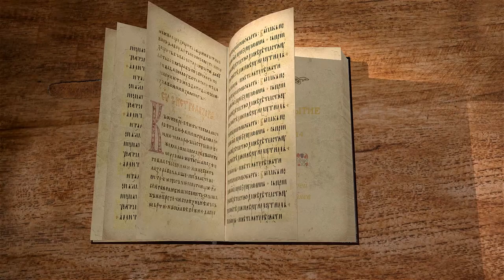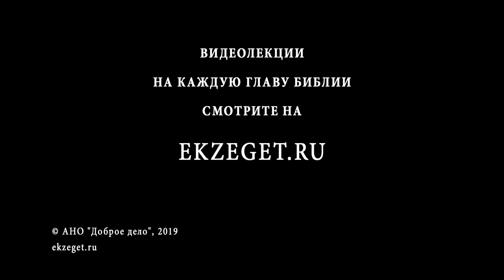Книга Бытие. Глава 14. Протоиерей Олег Стеняев. Библия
В 14-ой главе книги излагается история войны царей Месопотамии против царей Ханаана, и в эту войну оказываются вовлечены Аврам и Лот. Племянника Аврама, Лота, взяли в плен, но Аврам напал на пленивших и возвратил награбленное и пленных. Мелхиседек, царь Салимский, благословил Аврама. Праведник вернул содомскому царю всё его имущество. Для православного богословия в этой главе наибольшее значение имеет фигура Мелхиседека. Почему Господь Иисус Христос назван священником по чину Мелхиседекову? Является ли благословение хлебом и вином прообразовательным знамением?